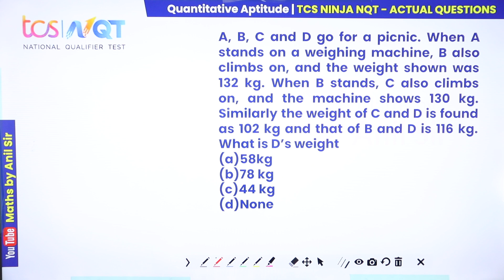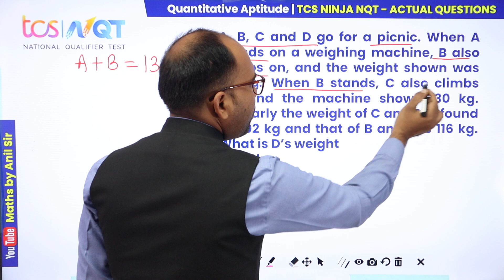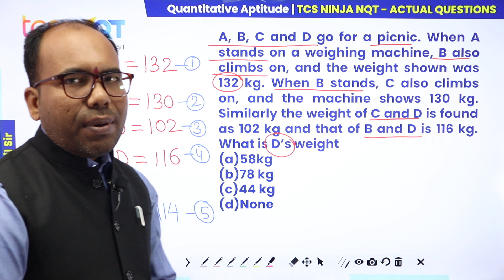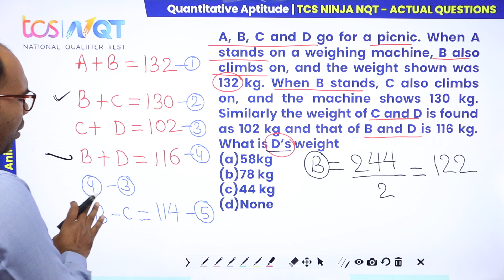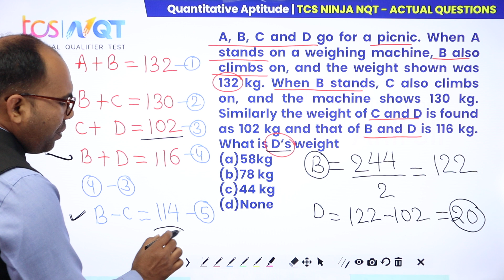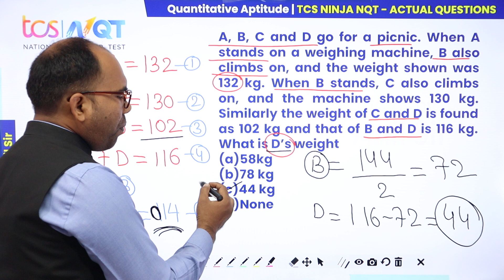4 TCS NINJA (NQT) | PYQ's | MATHS | APTITUDE | NUMERICAL ABILITY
TCS NINJA (NQT) | PYQ's | MATHS | APTITUDE | NUMERICAL ABILITY
QUESTION:
A, B, C and D go for a picnic. When A stands on a weighing machine, B also climbs on, and the weight shown was 132 kg. When B stands, C also climbs on, and the machine shows 130 kg. Similarly the weight of C and D is found as 102 kg and that of B and D is 116 kg. What is D’s weight
(a)58kg
(b)78 kg
(c)44 kg
(d)None